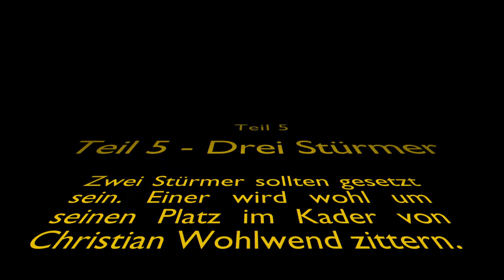U20-WM - Die Verteidiger Teil 4